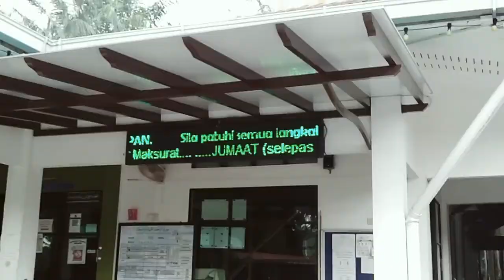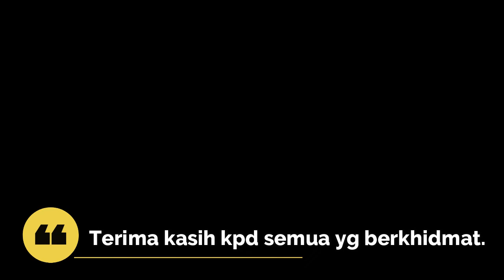Surau Ar Rahman, Parit Rasipan. Gotong Royong 16/10/2020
Alhamdulillah. Rakaman ringkas perihal akitiviti gotong royong ini.